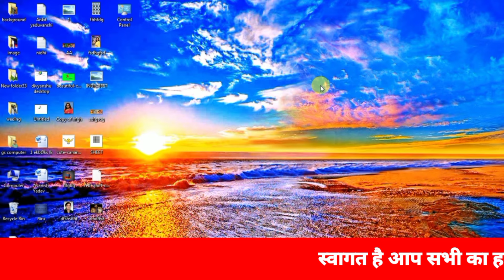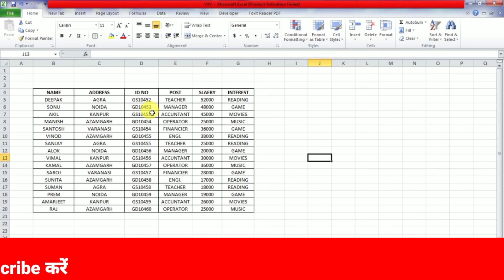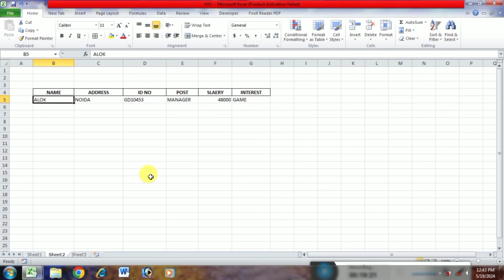Vlookup in Excel || How to Use Vlookup formula || Vlookup and hlookup in Excel || what is Vlookup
💠About Center

G.S.Computer Institute Parshurampur Azamgarh

Course Available

ADCA,CCC,O LEVEL,PGDCA,BCC,DTP,TALLY,GST,

OMC,DCA,MDCA,CAD

SSC,SSC GD,SSC MTS,SSC CGL,BANK RAILWAY,UP POLICE,and All Competitive classes Available

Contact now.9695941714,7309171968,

☑️Video Link

⏺️LibreOffice Calc

⏺️Memory

⛔️Ration And Propotion

🔴 Clock Full Video

👉 SUM All Formula in Excel

👉PowerPoint Full Video

👉Keyboard Full Video

👉 MS Paint Full Video

👉 Computer Software and Hardware

👉Computer Basic

👉Primary Memory

👉 OS

👉Computer Hardware

👉 Excel Most Important Formula

👉Operating system

👉 Computer Format

👉 लिब्रे आफिस Cacl

👉 Advance Filter

👉Computer Desktop setting

👉 Computer desktop setting Part 02

👉 MS Office Video

👉  Computer Memory

👉 Excel Video

👉 Point Video

👉 Identity Card creation

👉Function Key

👉 Attendance ki entry

Tag.
Vlookup in Excel,
how to use vlookup and hlookup,
what is vlookup,
vlookup and hlookup formula,
vlookup and hlookup in excel,
vlookup kya hota hai,
vlookup formula in ms excel
excel marksheet,
excel video,
what is macro in excel,
what is macro,
data entry,Data entry in excel,
what is data entry in excel,
vlookup formula use,
what is excel,
excel formula,
how to use vlookup in excel,
Advance vlookup in excel,
excel,